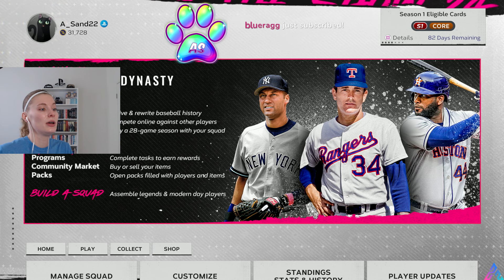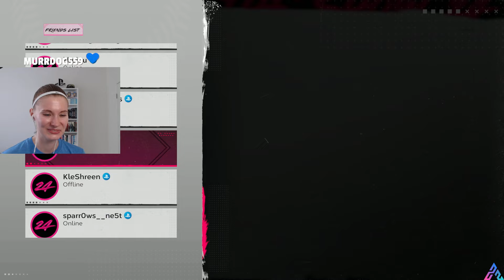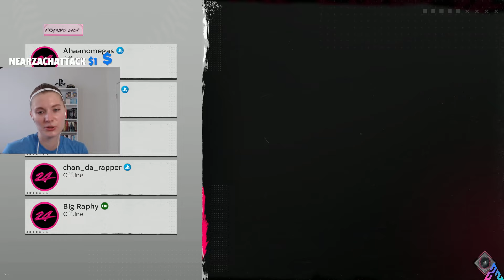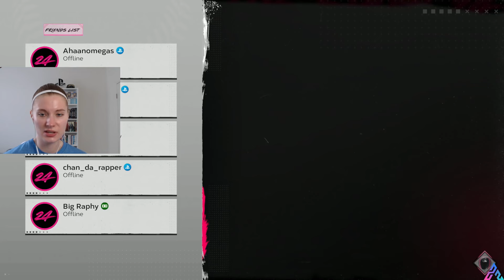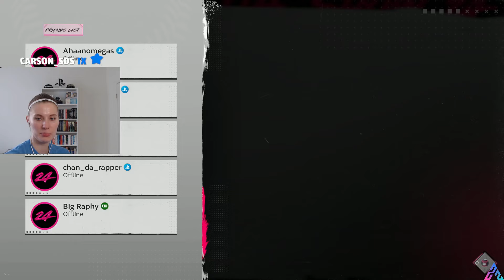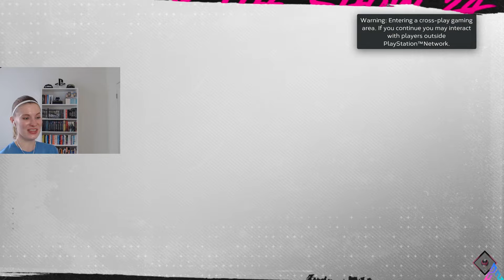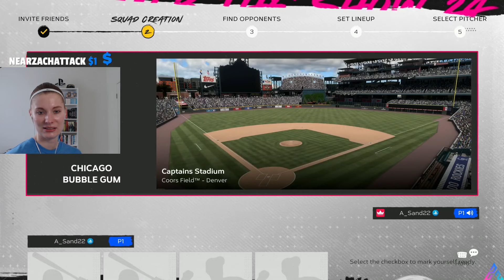Stream No. 621: Be Kind! | World Series Ranked Co-Op Grinding!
We are back and BOPPING! Enjoy!

Hello! Ashley Sanders here! I am a Class of 2022 college graduate: BS in Health Science and BA in English. I work at Sony San Diego Studio as a Content Specialist on MLB The Show. Amongst many hobbies I have, I enjoy playing video games. As an extremely competitive sports fan, you can find me frequently playing MLB The Show. I stream over on Twitch, but I export each stream to YouTube and make original content here. I appreciate you following along! I have been streaming on Twitch since May 8, 2020, and I became a Twitch Partner in August 2020!

This video was streamed on March 16, 2024